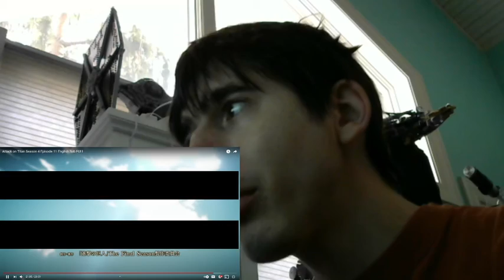Attack on Titan Season 4 Episode 11: Counterfeit Reaction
A bunch of politics and Gabi being racist.

Watch here -